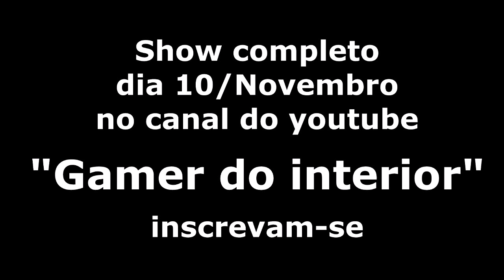🔴 Stand Up Comedy - Ebysmael Alves (LINS) 🤣 🎤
⏬ SEJA UM PADRINHO PELO ⏬

➡ W11 GAMES E CASES ⬅
Rua XV de Novembro, 33 (Box: 32/33 e 18/19/69)

➤ NARRA DEGUÉDA!

⏬ CRÉDITOS INTRO ⏬
Paloma Ribeiro
São Paulo-SP